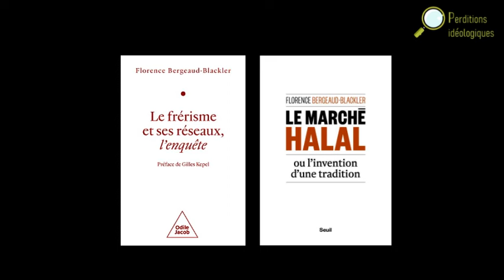Florence Bergeaud-Blackler : Du voile islamique au mouvement des Frères Musulmans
Dans cet entretien, Florence Bergeaud-Blackler décrit le cheminement de sa recherche qui commence par une interrogation sur le sens du port du voile après l'affaire de Creil. Elle explique comment un fait anthropologique l'a amenée à découvrir l'existence d'une confrérie et plus tard d'un mouvement socio-politico-religieux dont le but est la création d'une société charia-compatible. Florence Bergeaud-Blackler répond également aux questions liées au "féminisme" islamique,  à la théorisation de la stratégie d'entrisme des Frères Musulmans et au programme de l'islamisation des connaissances.